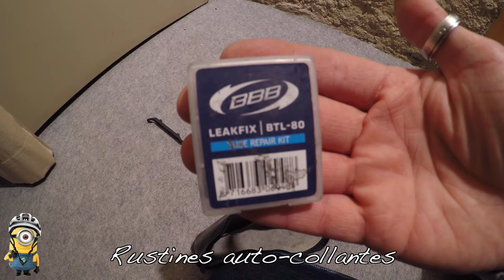Dans ma sacoche de vélo, en hiver...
Ce weekend, pas de DailyObs, mais une vidéo que l'on m'a commandé 😉
"Qu'est-ce que tu fourres dans ta sacoche de vélotaf, Bilook, quels équipements..."
Alors, outre mon petit haut de rechange, ma mini serviette, et mes affaires de travail, voici :